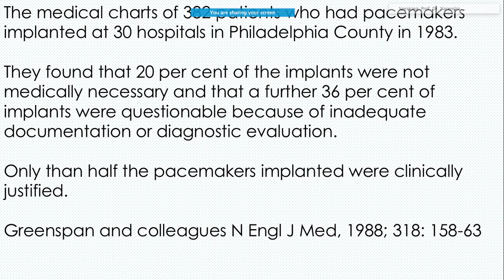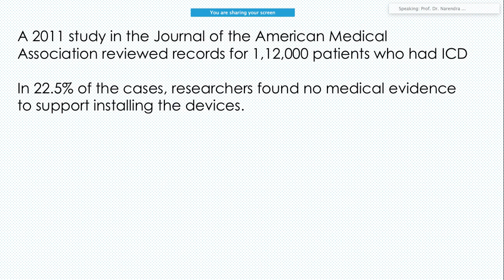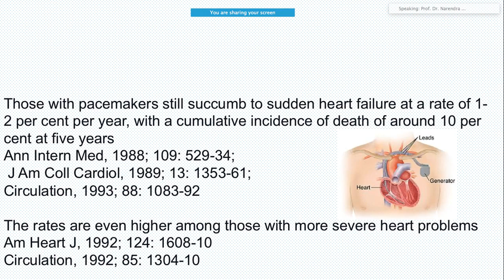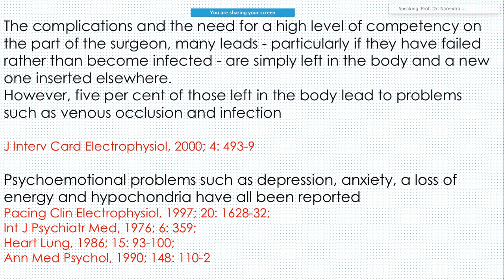Are most implanted pacemakers ICD indicated ?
Is your pacemaker indicated or not ?